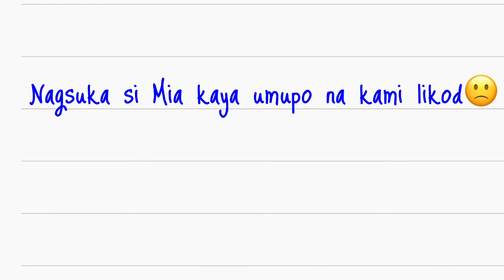Dolphin 🐬 Cruise at Bandos Island October 2017